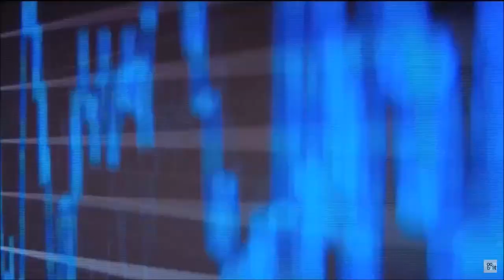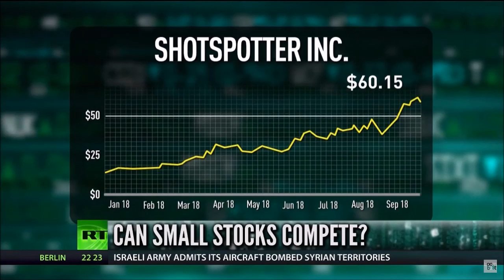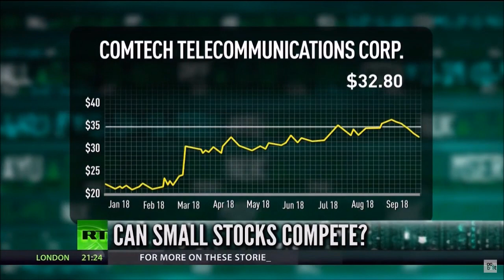Melissa Armo | The Stock Swoosh | RT America | Boom Bust